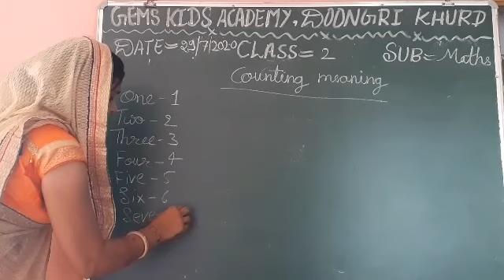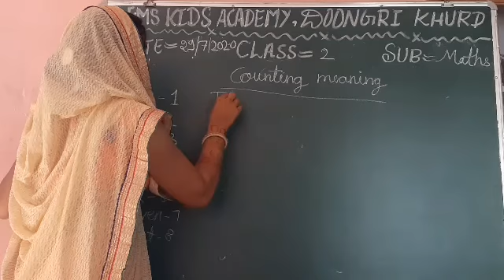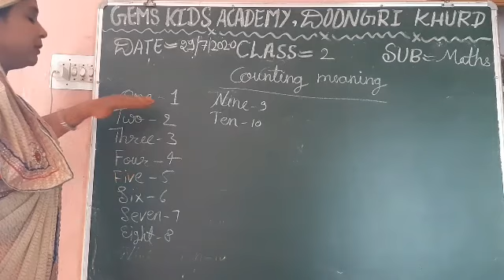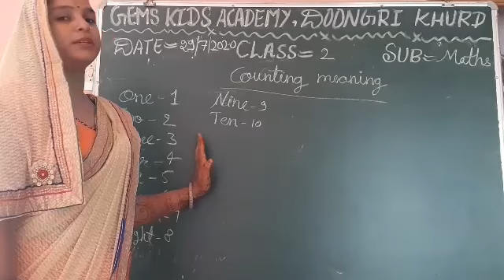2nd math 29 July